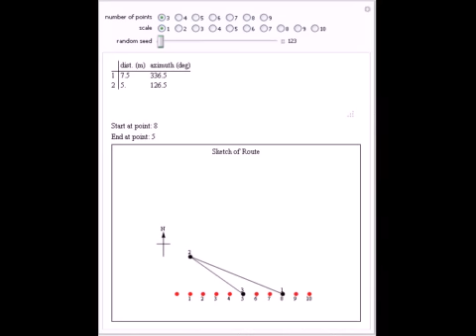Boy Scouts' Compass Course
Skill with a map and compass is a central skill in Boy Scouts. Certain levels of mastery must be demonstrated to earn the Second and First Class Scout ranks. In this Demonstration, we generate a random compass course that can be used as a training exerc...

Contributed by: Eric R. Bittner